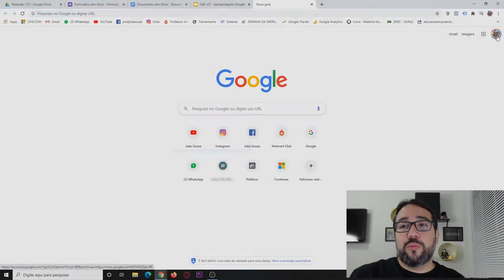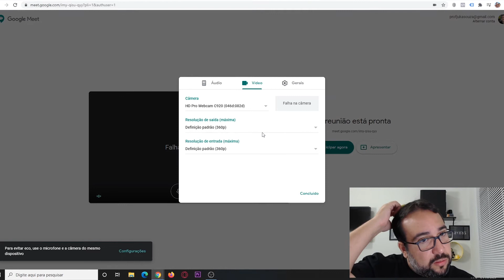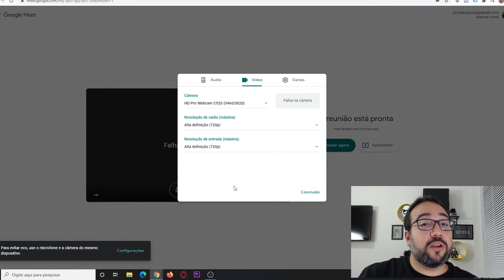CONFIGURE O ÁUDIO E A CÂMERA DO GOOGLE MEET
Se atente a essas duas dicas para usar no áudio e na câmera do Google Meet.